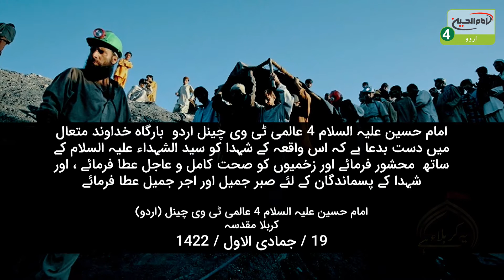یہ کربلاء ہے _ قسط: 433 _ موضوع: اچھے نہ ہوں گے تو برے ہوجائیں گے _ کربلاء 2020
مہمانان: نوحہ خوان سید علی غازی زیدی
ماتمی سنگت دستۂ پنجتن علیہم السلام حویلی مرید شاہ
سالار گوہر عباس زیدی ملتان
نوحہ خواں ۔ سید مہتاب علی رضوی المشھدی ۔ ٹھٹھہ ۔ سندھ
منقبت و نوحہ خواں سید ارمان حسین ۔ سیوان ۔ بہار ۔ انڈیا

ہوسٹ: سید جاوید الحسن رضوی